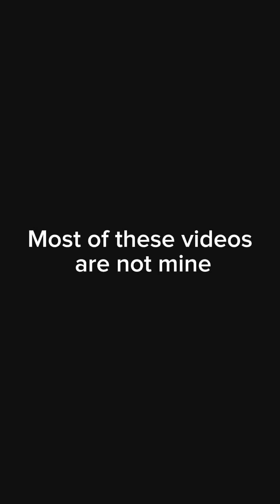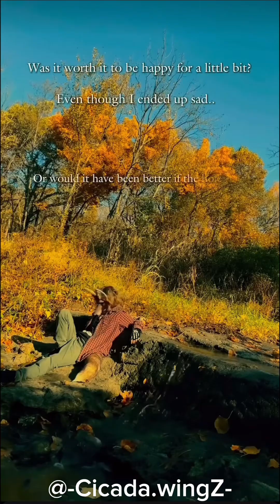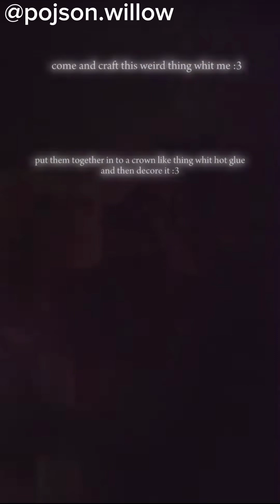Therian comp 3 [{most of these vids are not mine}]